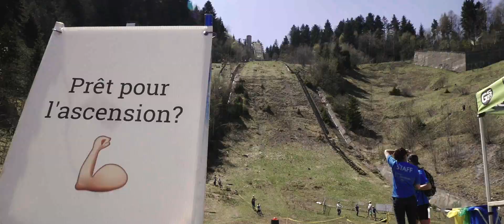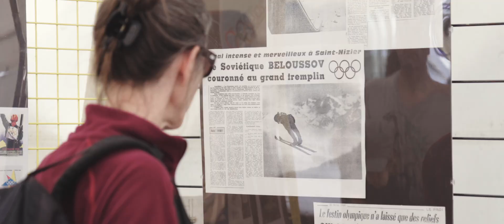Aftermovie Multisports Festival du Vercors 2018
Retrouvez le compte rendu vidéo de la 1ère édition du Multisports Festival qui a eu lieu en 2018 à l'occasion des 50 ans des JO de Grenoble au tremplin olympique de Saint Nizier du Moucherotte.

Merci à tous pour ce magnifique week end!